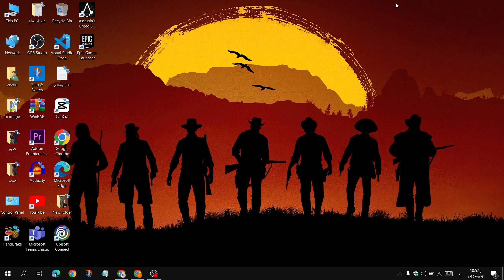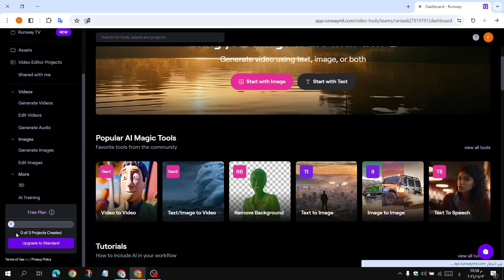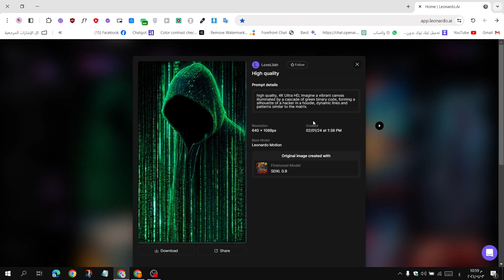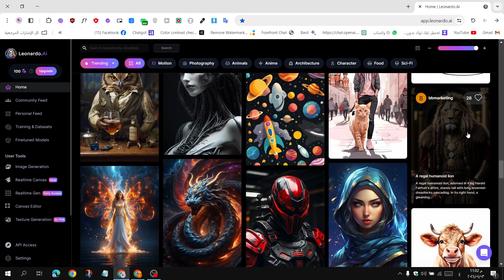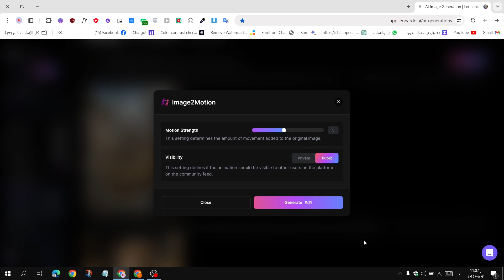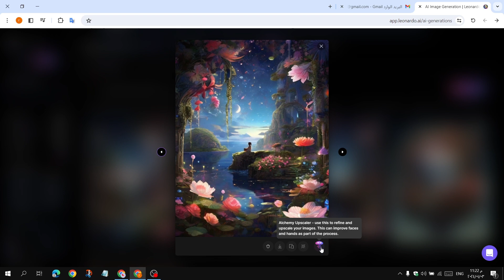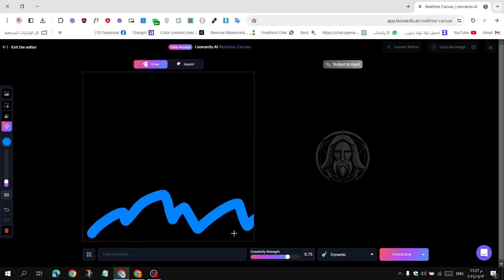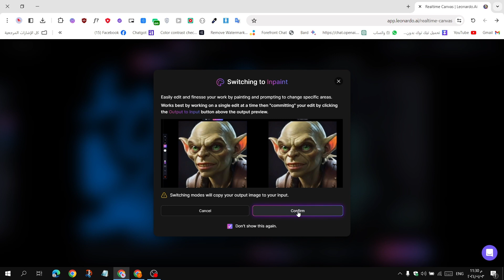تحريك الصور الثابتة (موشن) بالذكاء الاصطناعى | تحويل الصورة الى فيديو 4K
"يا جماعة، فيديو النهاردة هيبقى غير عن كل الفيديوهات اللي شفتوها قبل كده! هنتكلم فيه عن حاجة مهمة جداً وجديدة، تحريك الصور الثابتة أو اللي نعرفها بالـ"موشن" بالذكاء الاصطناعي.

خلينا نقولكم إزاي تقدروا تحركوا صوركم بسهولة وبدون مجهود كبير، كل ده باستخدام التكنولوجيا الحديثة والذكاء الاصطناعي. هنشرحلكم الخطوات خطوة بخطوة، من الألف للياء، عشان محدش يفوته حاجة.

هنستخدم في الشرح برامج سهلة ومتاحة للكل، ومش هنكلفكم بحاجة. هنا هندخل في تفاصيل تقنية، بس مش قلقين، هنحاول نوضح بأسلوب بسيط عشان كلنا نستفاد.

هتتعلموا كل حاجة عن الـ motion graphics وأهميتها في الفيديوهات والمحتوى الرقمي. ولو حبيتوا تتعمقوا أكتر، هنديكم نصايح حول الكيفية الأمثل لتحسين الـ motion graphics بشكلكم الخاص والفريد.

الوصف ده مش بس للمحترفين، ده لكل حد عايز يعمل فيديوهاته أحلى وأبهر الناس بإبداعه. اتفرجوا وشاركوا الفيديو مع الأصحاب اللي مهتمين بالجرافيكس والفيديوهات، واستخدموا هاشتاجات تحريك_الصور موشن_جرافيكس ذكاء_اصطناعي.